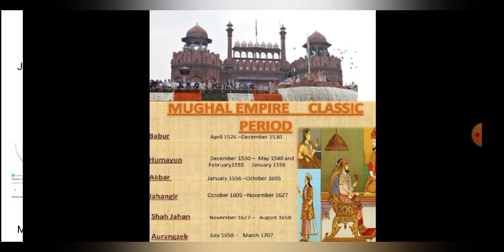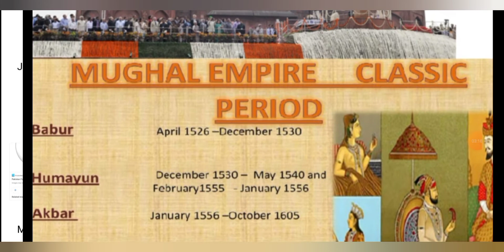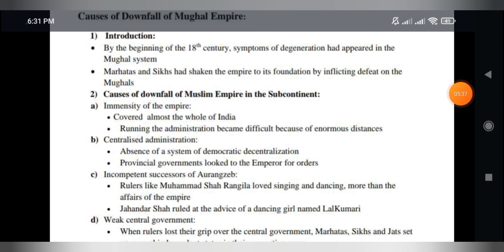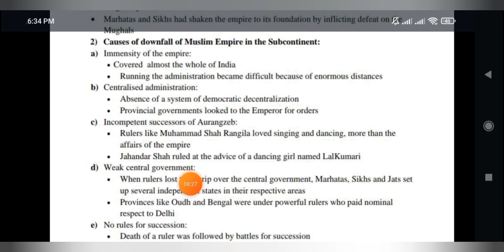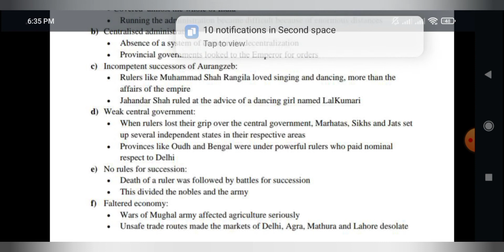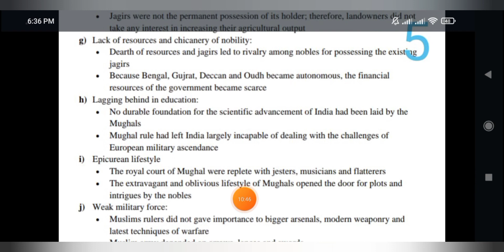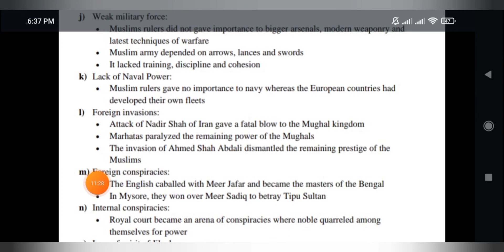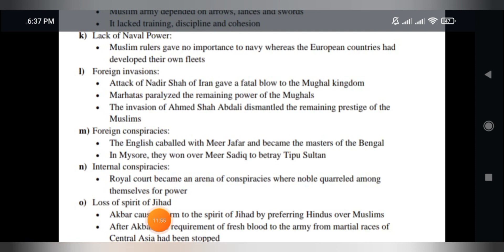Css Pakistan Affairs | Mughal Dynasty and Causes of Downfall of Mughal Era | Tips for Css Screening